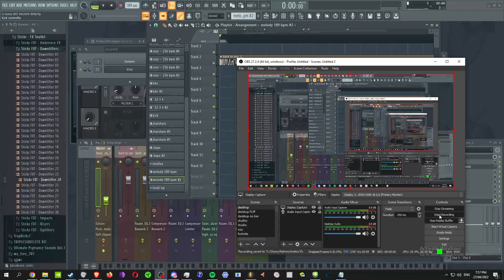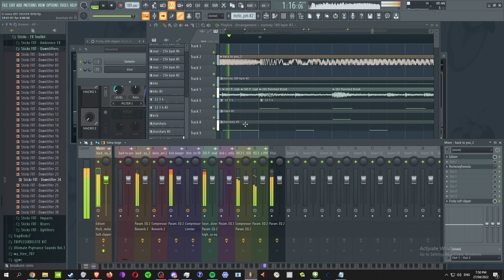breakcore stream song ft. crimtique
@casey_909 - crimtique twitter

crimtique - crimtique soundcloud (where I GOT THE SAMPLE FROM)

if you like my music then you will like his music guranteed

he makes dark internetcore  type stuff and i make/ am known for similar stuff so its like listening to me  but instead of breaks he uses his voice

ALSO IM REWATCHING IT AND AGAIN THE COMPRESSION MESSED IT UP  SO UGYUGYUGYFSUDHSDGFA